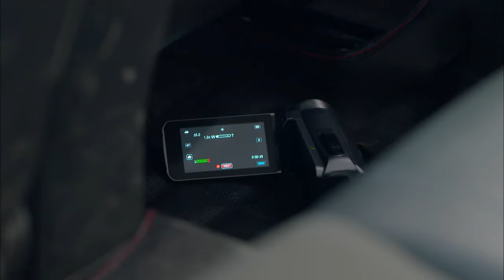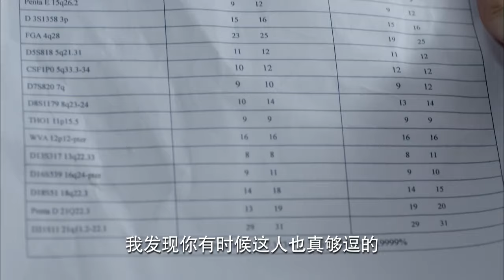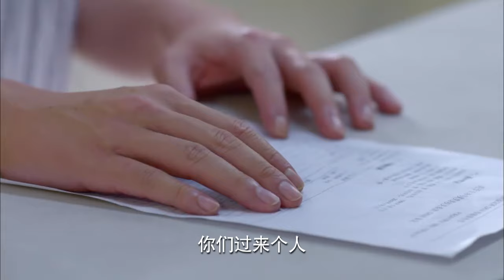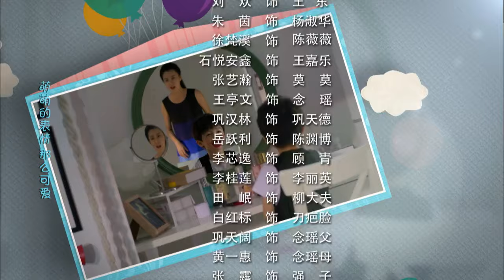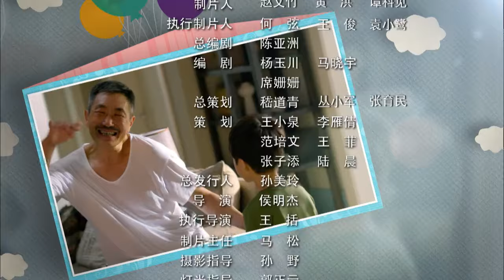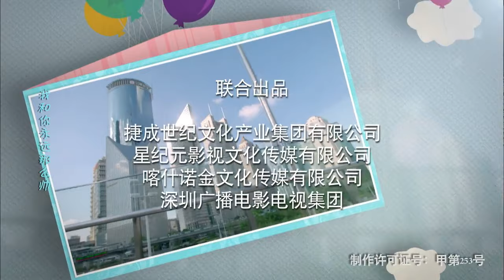淘气爷孙 31丨Naughty Family 31（主演：杜源 朱茵）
80后小夫妻是“凤凰男”与“公主病”的组合，他们5岁的孩子在“高知”外公外婆的溺爱下成长，而伴随着农村的爷爷奶奶闯入他们的生活后，一场关于地域、文化、生活习惯和教育理念的“夺子”大战就此展开……